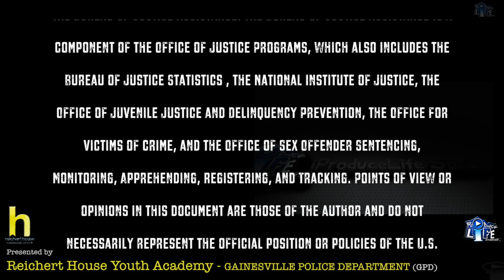You and The Law - Burglary Reichert House TV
This video teaches that burglary is a felony and how this crime can affect your life if found guilty of it.